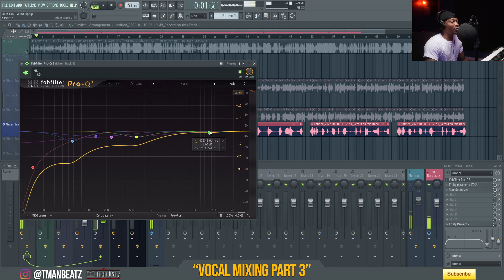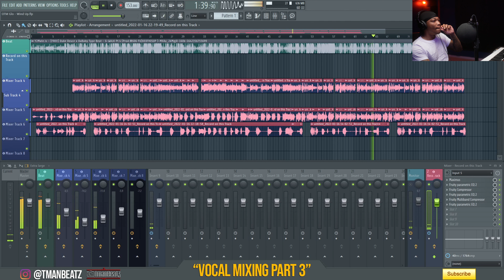TmanBeatz Mixing Rap Vocals in FL Studio 20: Part 3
Buy my custom vocal template (link below)
TmanBeatz Vocal Template + Preset Pack
Includes:
1 Template
5 Mixer Preset
AutoTune Pro (VST, VST3, RTAS, AAX, AU)
FabFilter Installer With Pro Q3 Serial Number (VST, VST3, RTAS, AAX, AU)
Chapters:
0:00 Intro
0:47 Before Mix
1:29 After Mix
2:10 Main Vocals
4:02 Highlight Vocals
5:56 Adlibs
7:56 Record Mixer Track
9:22 Finished Song
how to record in fl studio, how to record a song from scratch in fl studio